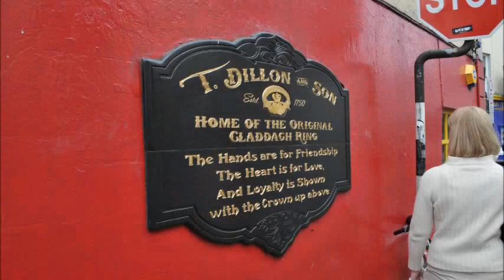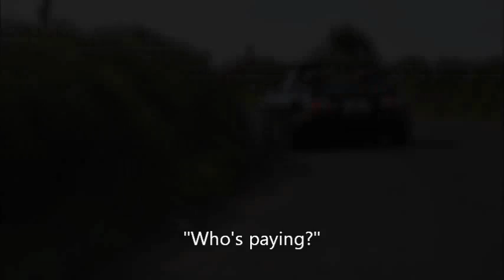MX5 Ireland Run around Clare 2-04-12